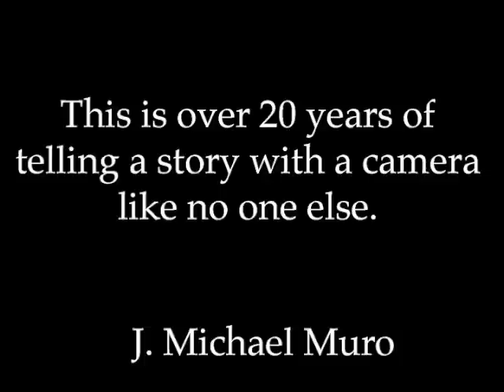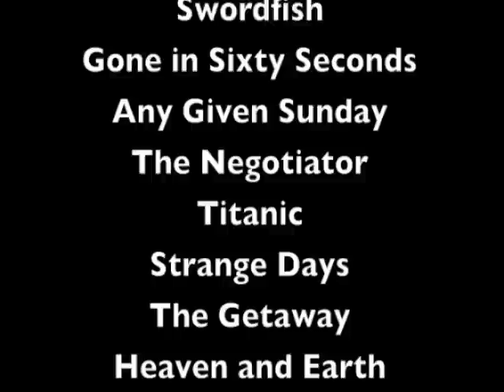J. Michael Muro FILM MAKER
This is the work of over 20 years  of film making by J. Michael Muro.
He started his career at 18 years old. His talent can be seen on more then 65 films. As a member of the Academy of Motion Picture Arts and Sciences he is best known for telling the story in his unique way with the camera.